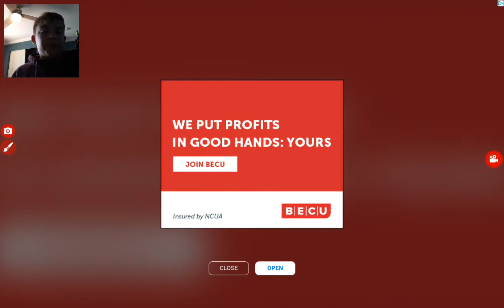Winning in bedwars?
Playing a RIP off version of the game